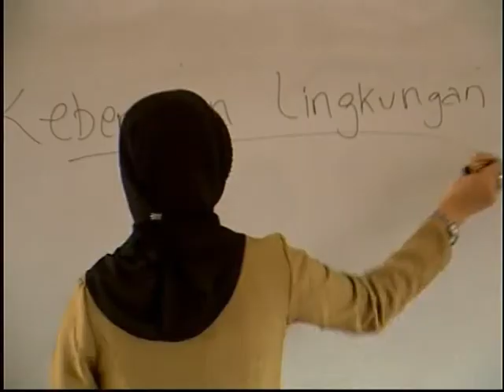Hand washing, Indonesia, Siap - IYS International Year of Sanitation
SIAP TAYANG UNICEF PSA Sanitation: class in school educational video launching of IYS 2008 in Aceh Province. Video is about proper sanitation, hand washing, sewage and disposal of refuse.

SIAP TAYANG UNICEF - PSA Sanitation: Created by local Aceh TV, Aceh Province in Indonesia. Funded & organized by AMPL Aceh Province, WES & Communication section, during the launching of IYS 2008 in Aceh Province.